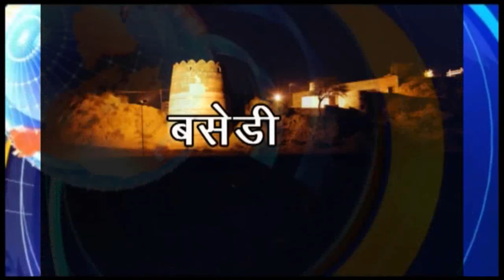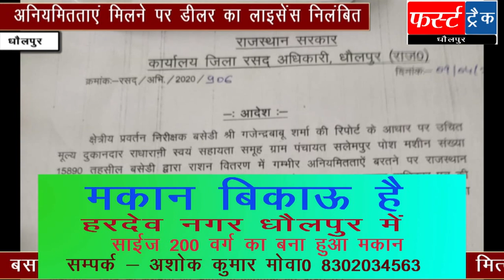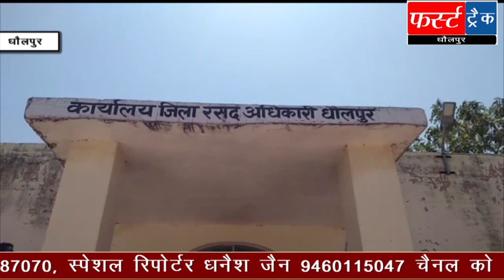फर्स्ट ट्रैक धौलपुर First Track Dholpur 12/4/2020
शराब माफियाओं ने आबकारी दल पर किया हमला 5 घायल, जिला कलेक्टर ने राजाखेड़ा का किया निरीक्षण, सैंपऊ अस्पताल फर्जीबाड़े मामले में टीम ने की जांच, राशन डीलर का लाइसेंस निलंबित, बसईनवाब में नहीं हो रही लॉक डाउन की पालना, झगड़े में 3 घायल, आग से लाखों का नुकसान, रक्तदान शिविर आयोजित, महिलाएं मॉस्क बनाकर निशुल्क कर रही वितरण, लॉक डाउन का उल्लंघन करने पर की कार्यवाही, पीएमओ ने किया निरीक्षण, विधायक मलिंगा ने भेजी राशन सामग्री आदि धौलपुर जिले की खबरें देखने क्लिक करें 👆